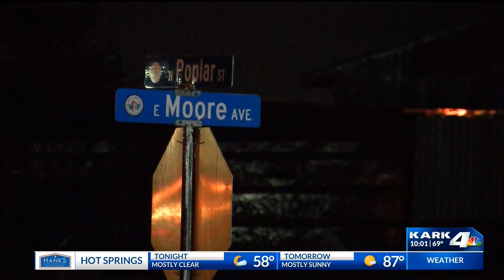Human remains found in woods on high school campus in Searcy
Police believe the remains had been there a long time, and could be tied to an out-of-state investigation